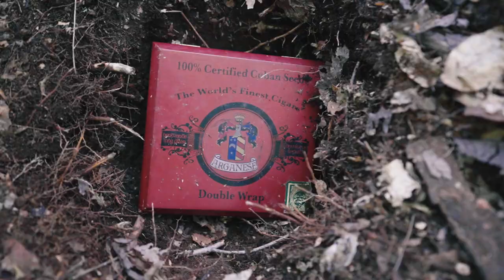Camden Murphy Ft. drea.be - Nothin' Else (Official Video)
"Nothin' Else" Ft. @drea.be.lady from @CamdenMurphy 's new album "Love Over Everything".
Directed By: Henry Drayton @Hidef_ the_chef
Drone Videography by: Islay Petrie @adventuresofblondie
Produced by: Austin Marc @austinmarc
Mixed & Mastered by: @MertzMusic & @TheArcitype